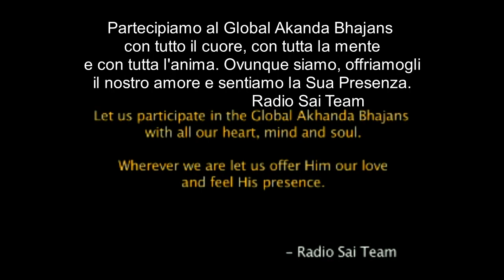SATHYA SAI BABA: " A PROPOSITO DEL KARMA" - Estratto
Estratto dal Discorso del 21 Luglio 2005
Baba parla del Karma e della Grazia Divina
Immagini e video tratto Radio Sai Global Harmony
Per ulteriori approfondimenti
Radio Sai Global Harmony